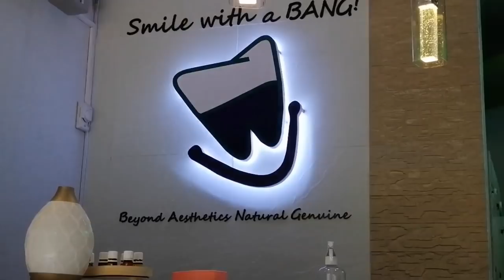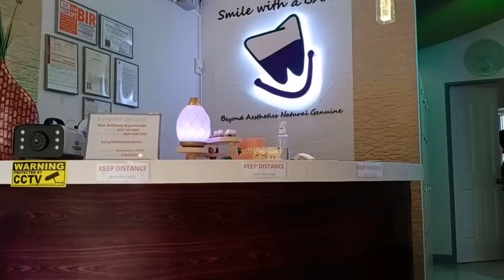BAGONG NGIPIN | CROWN AND FIXED BRIDGE ANG BAYOT | JING ASTOR